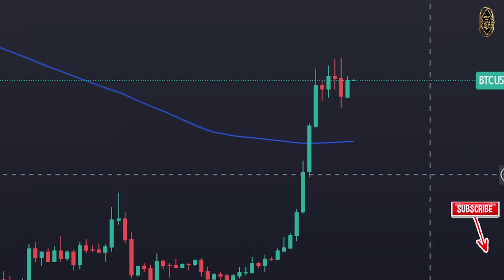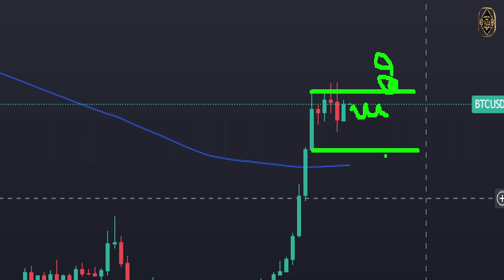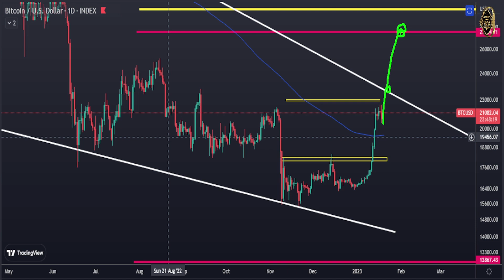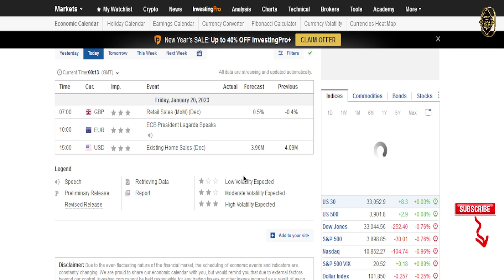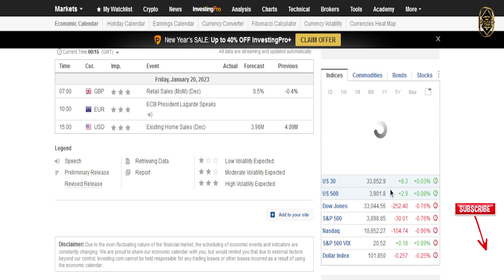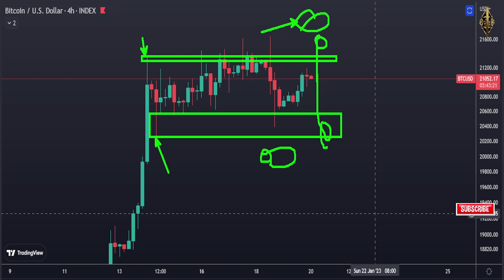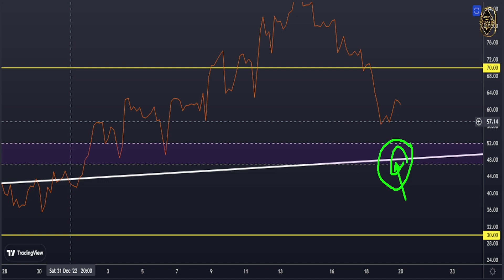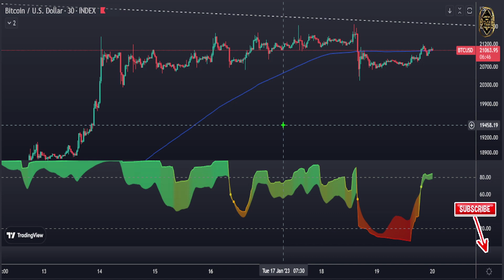BITCOIN: THE FINAL ALERT!!! Bitcoin News Today & Bitcoin Price Prediction (BTC)